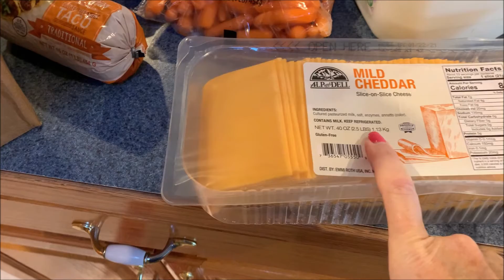Vlogtober 2020 Oct. 6th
Vlogtober 2020 Oct 6